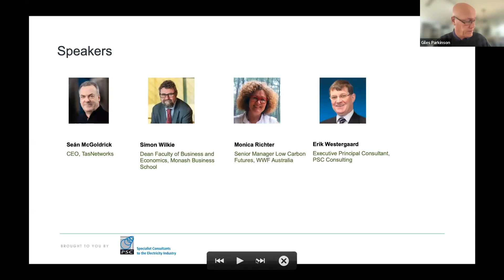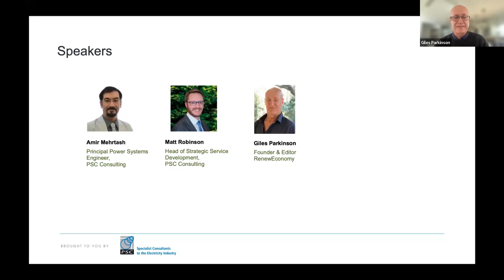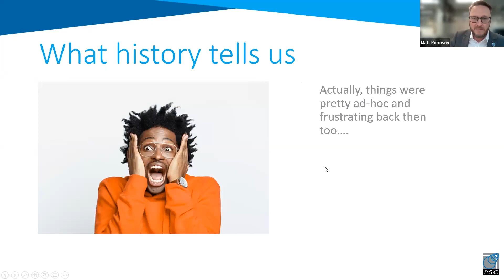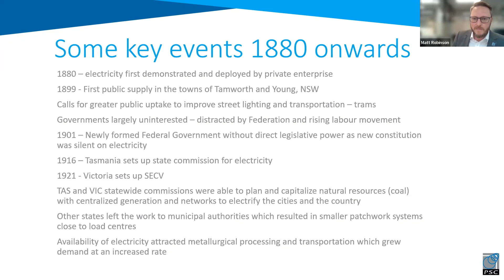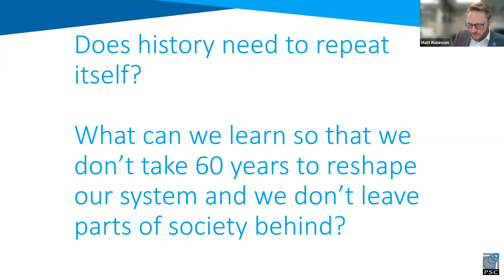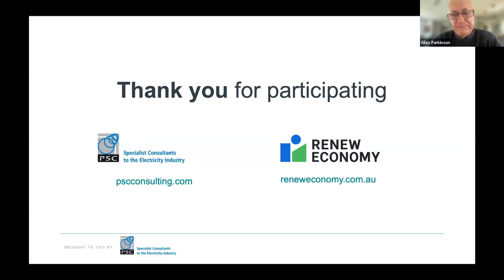Webinar: The Energy Transition Will History Repeat Itself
We have plans and cost estimates for renewables and the energy transition from AEMO and CSIRO. But how do we get the transition right? What are the political, regulatory, and financial hurdles that might derail the process? How do we bring the consumer along for the ride? And how do we avoid greenwashing?

We often look back to the early 20th Century and decide that things were much more organised and planned back then. How can we do the same today with renewables and the energy transition?